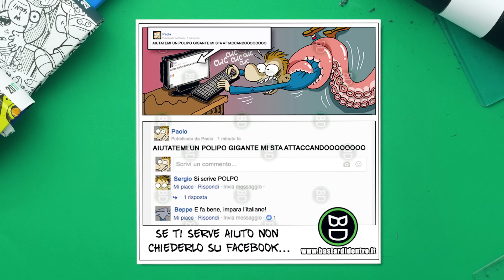Come disegnare: Se ti serve aiuto: polpo Gigante all'Attacco - I problemi dei social in una vignetta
Come disegnare: Polpo Gigante all'Attacco - I problemi dei social in una vignetta.

Se vieni attaccato da un polpo gigante e scrivi sui social: "AIUTO! Sono stato aggredito... polipo gigante all'attacco..." piuttosto chiedi soccorso dalla finestra. Non ne riceverai lo stesso, ti manderanno a fare in culo per disturbo della quiete ma almeno non avrai a che fare con i famigerati "grammar nazi"! :D

Il disegno velocizzato (Speed drawing o time lapse) della vignetta "Se ti serve aiuto" pubblicata su:

AIUTO! Sono stato aggredito - Polpo Gigante all'Attacco - Speed drawing di bastardidentro